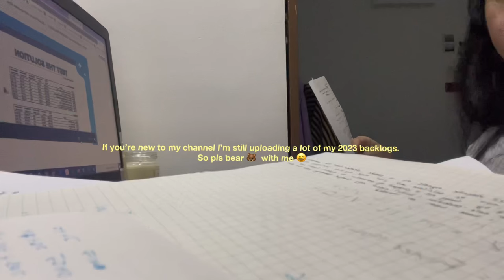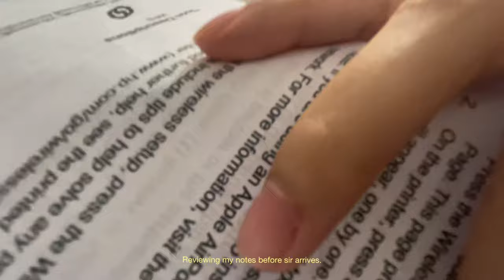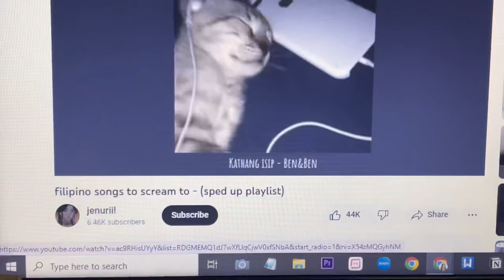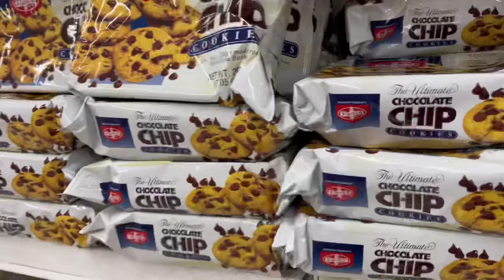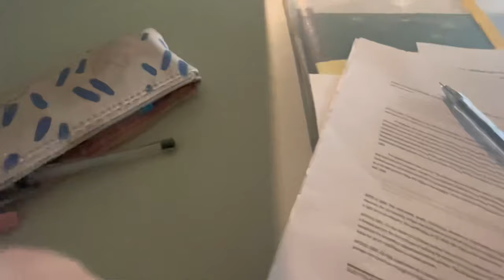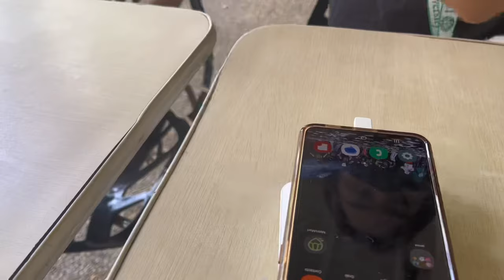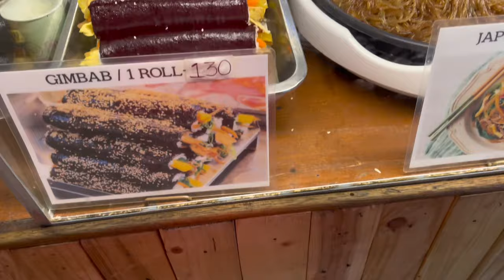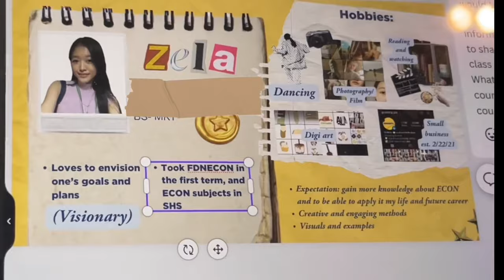5AM study vlog 🍵 cramming for MIDTERMS week, uni life in DLSU 🏹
5 AM study vlog 🍵 realistic & tiring MIDTERMS week in DLSU 🏹

Realistic uni life
- Study vlog
- Study with me
- Realistic day as a marketing student
- Uni diaries
- Realistic university vlog
- Life as a DLSU uni student
- Cram with me
- Midterms vlog
- 5 am study vlog
- Productive study vlog
- tiring midterms
- hell week
- DLSU college vlog

about me :))

name: Zela
age: ’03
school: DLSU
what software I use to edit: Filmora, Premiere Pro, & Capcut
my film equipment: Canon Eos m6 and iPhone 12 Pro Max

B G M (support the artists)

studying student study vlog productive online school painting ghibli scenes my neighbor totoro sceneries what i eat in a day weekly vlog week in my life vlog note taking notes waking up at 5am study with me 6am morning routine highschool aesthetic notes